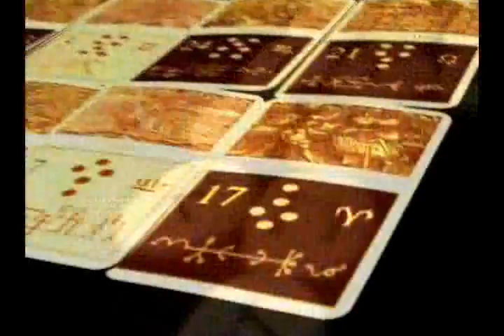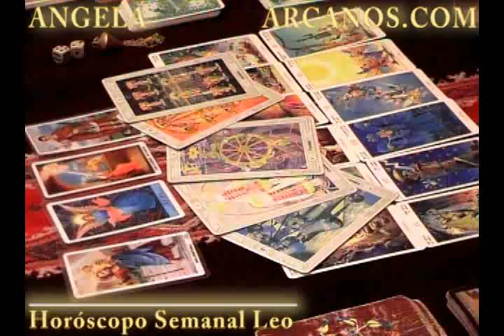Horoscopo Leo del 8 al 14 de septiembre 2013 - Lectura del Tarot